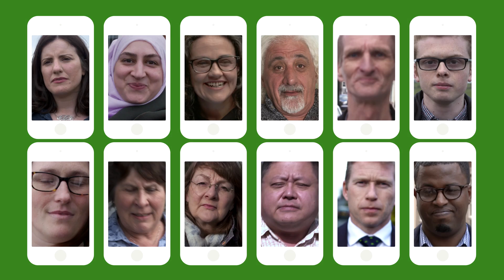Nasir Adam, Butetown Community Champion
Nasir Adam o Butetown, Caerdydd yn esbonio pam ei fod yn sefyll dros Blaid Cymru yn yr etholiad llywodraeth leol / Nasir Adam from Butetown, Cardiff explaining why he's standing for Plaid in this election.